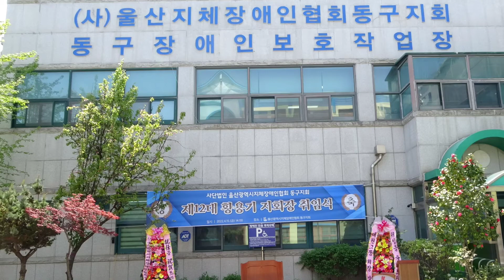♬ 색소폰 김성룡:너는 내 남자(원곡:한혜진)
♥ 2022년4월15일 사단법인 울산광역시 지체장애인협회 동구지회 제12대 황용기 지회장 취임식 축하공연♭♬♪